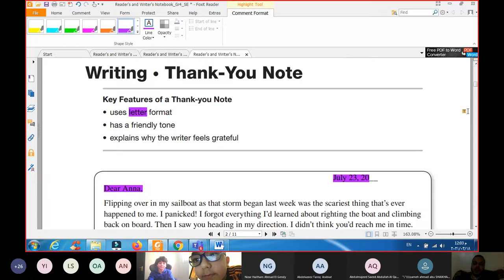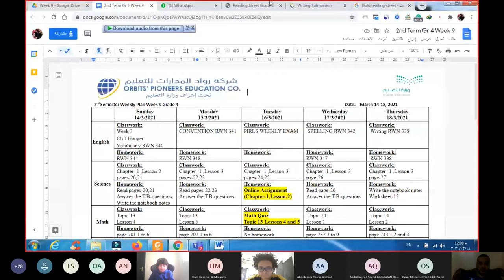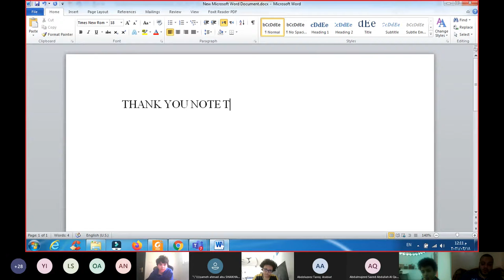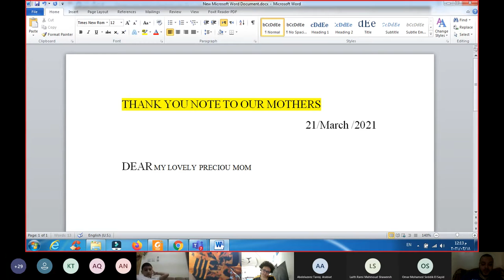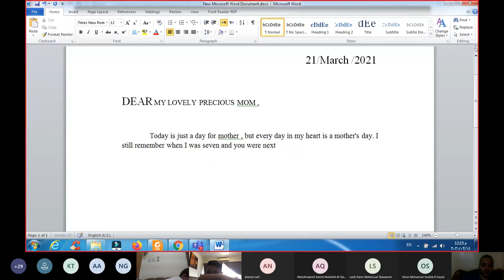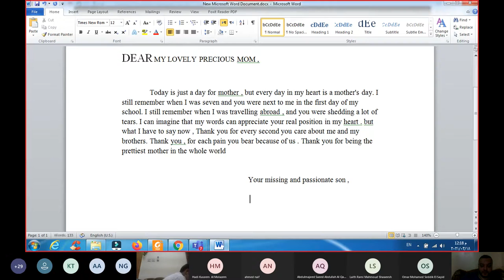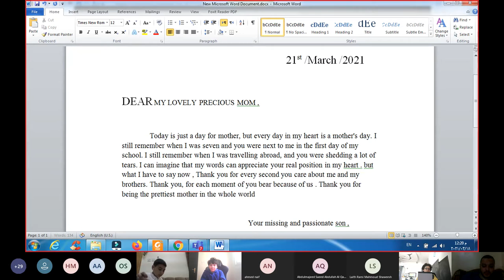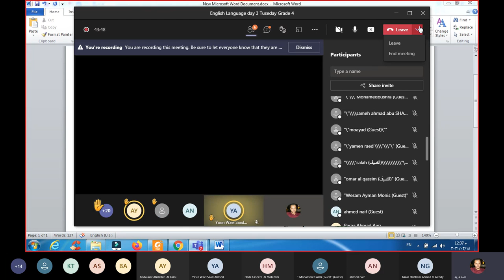Mother's day Grade 4